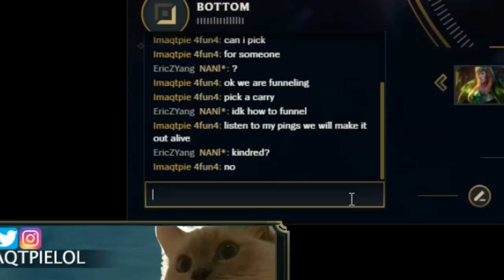Imaqtpie - THE GOLD FUNNELING STRATEGY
THE MOST BROKEN STRATEGY TO DATE. WHAT HAPPENS WHEN 4 MEMBERS OF YOUR TEAM FUNNEL ALL THEIR RESOURCES INTO ONE CARRY... WHAT IF EVERYONE FUNNELED THEIR GOLD INTO ADC SUPERSTAR IMAQTPIE ON HIS COVETED MID LANE KAI'SA PICK...? Make sure to like and subscribe for more videos!